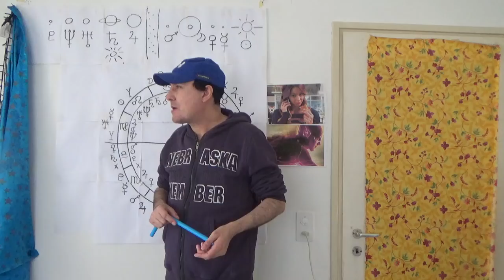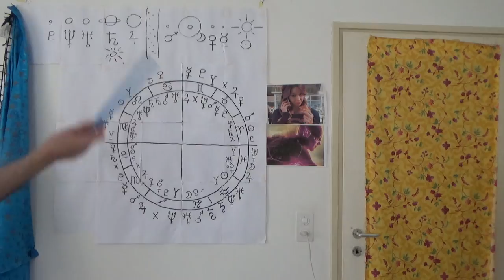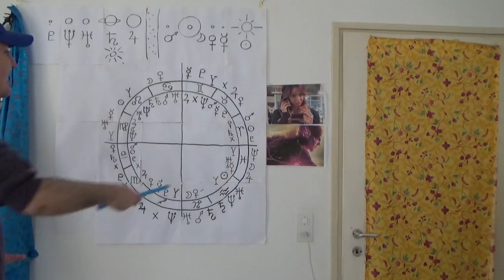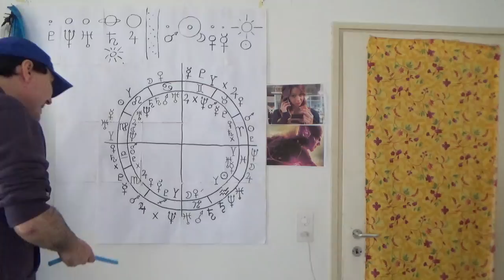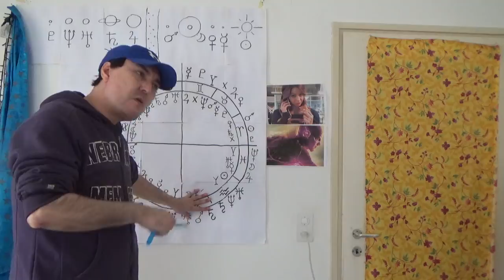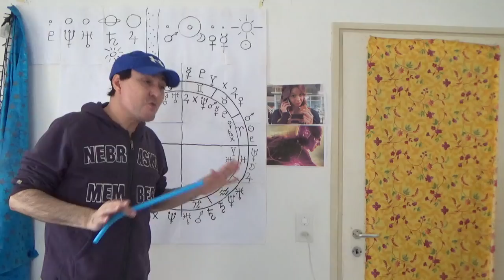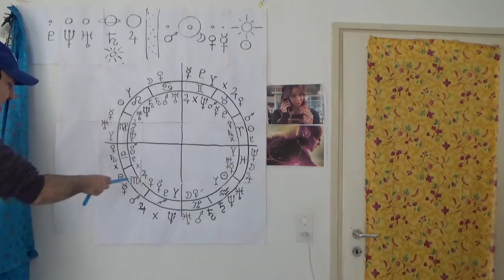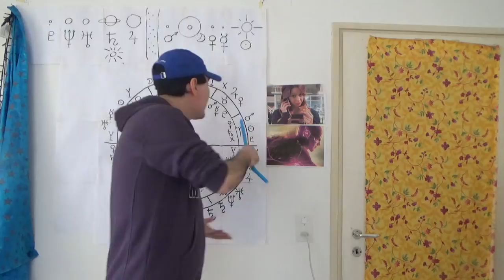Segni/Case Vuote & Altre Quisquilie